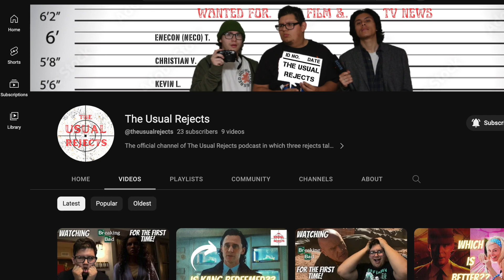The New TMNT is Kinda...Mayhem? - Review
Welcome back bounty hunters:)

Idk I think I'm gonna start talking about movies.